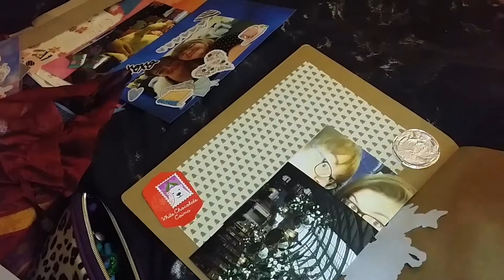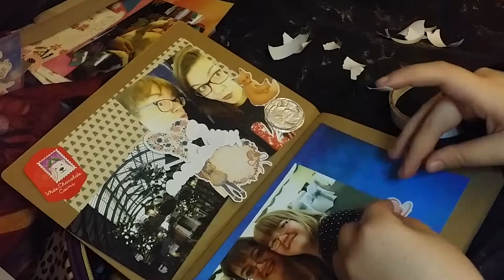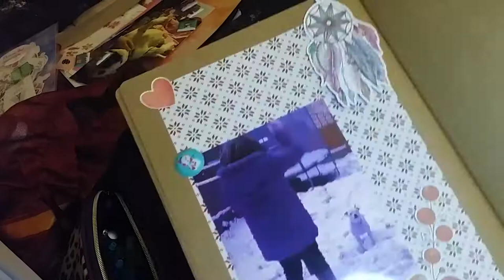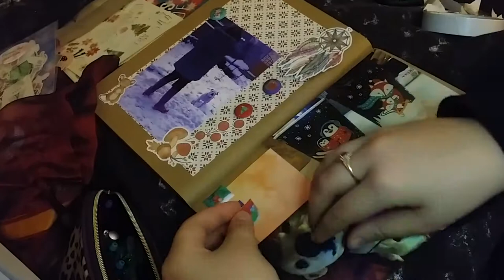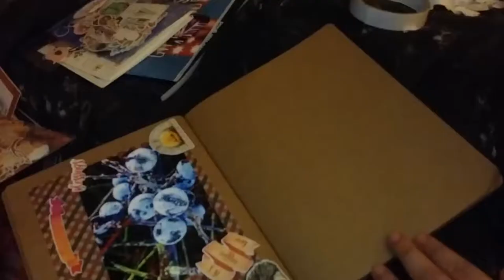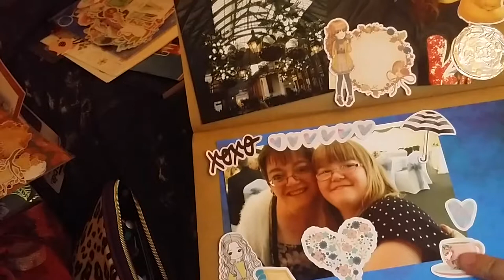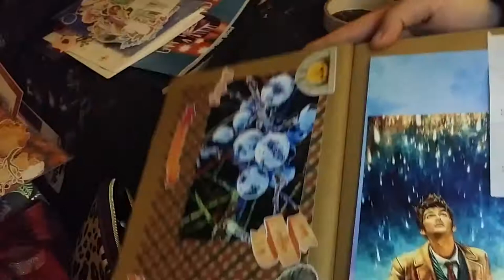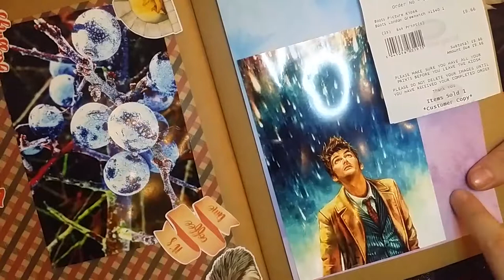December Daily! Vlogmas 2017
Hey Everyone!! so today's video is me catching up with the December daily i've decided you'll get a video of these once a week and then catch up on boxing day for the final vide as a little extra!
My Equipment:
Rode Videomic Me
Samsung Galaxy Note 3
Pop Socket